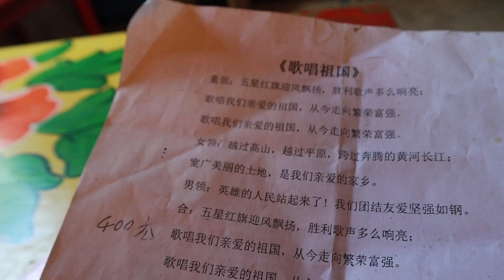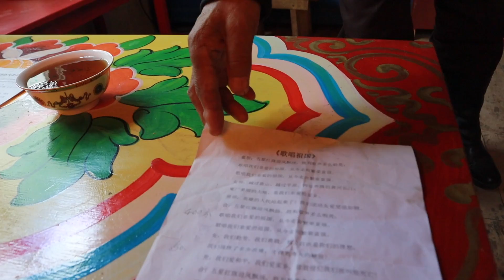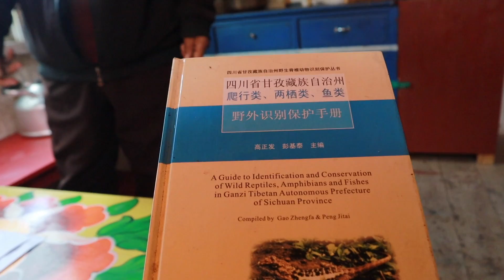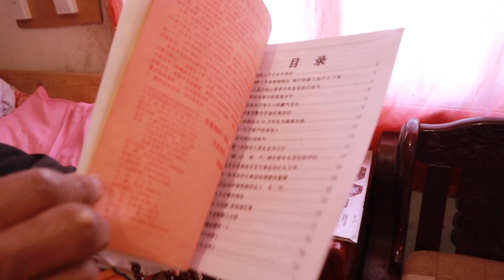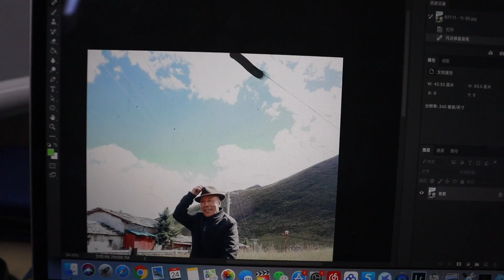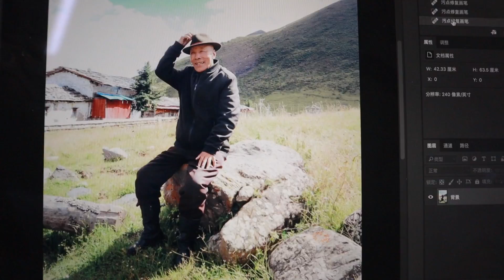986集：做客72岁藏族大爷家，深山里过着与世无争的生活，看他的居住环境如何？儿女嫁妆都是送牛送羊，为何他最后笑开了花？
小伙送了一份礼物，让丹巴莫斯卡村的72岁藏族牧民最后笑开了花。